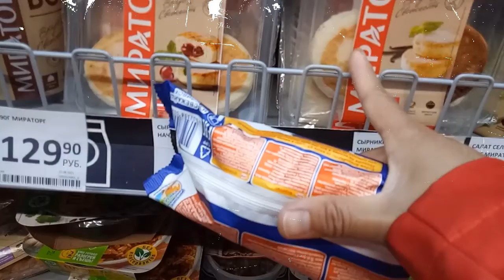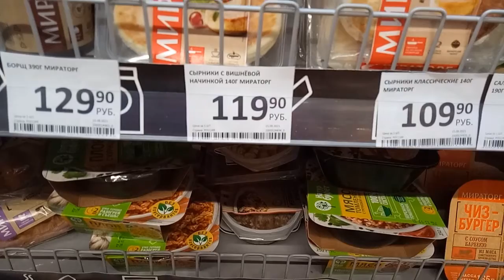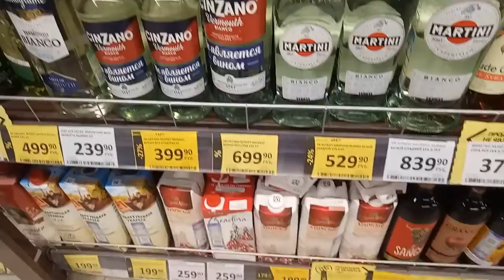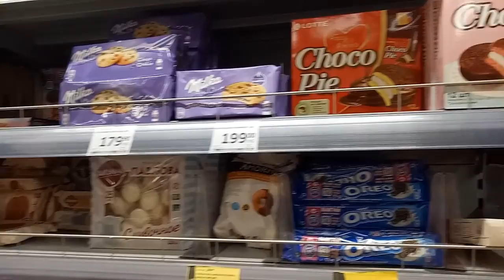WALKING TOUR AROUND BARVIKHA MOSCOW RUSSIA with ATE ALICE (part 2)